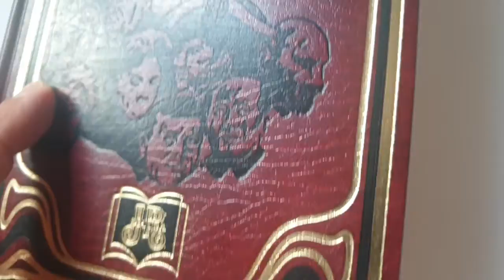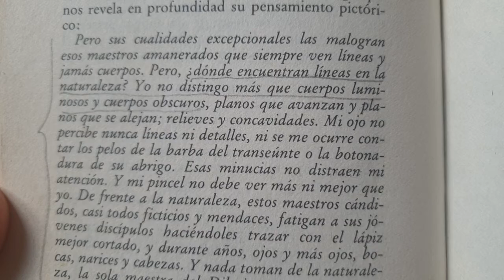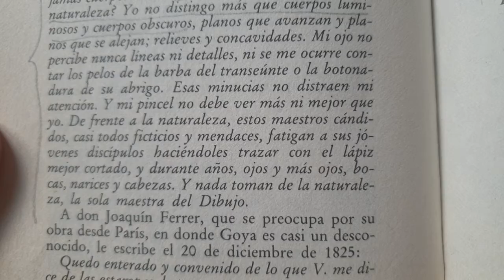GRANDES BIOGRAFÍAS Goya